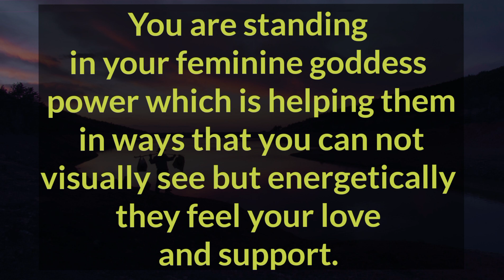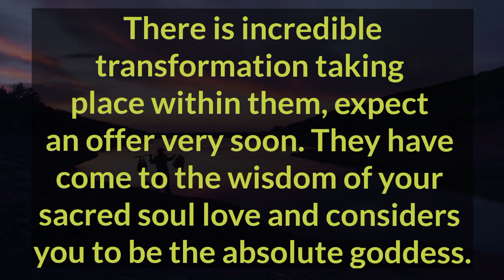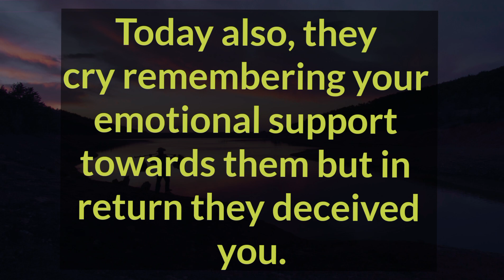🔥👤Their longing for you never subside, they feel completel obsessed with you 24/7.🕛 Partner Energy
Related Queries-

divine masculine
dm to df
divine masculine
dm df
dm message to df today
dm tarot
twinflames